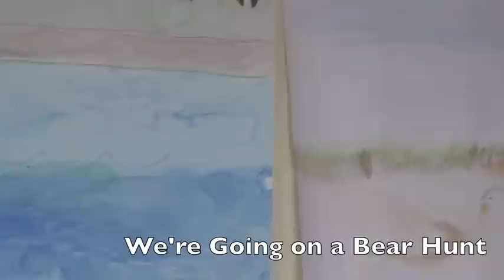Going on a Bear Hunt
Classroom Performance of Going on a Bear Hunt.

A lot of work went into this as the students and their parents made watercolor paintings of the scenes of the book at home.  This took an enormous amount of work on their part which is why the pictures are spotlighted in the beginning and throughout the video.

Some of the paintings were also done by Christine Graf and Lenny Straight, two very talented individuals who teach and contribute in so many ways at E English House.

We hope you enjoy the video.  It represents a lot of work by a lot of people at our school.

Please check out the book if you have the chance.  It's truly amazing.
Google Michael Rosen, Helen Oxenbury or Going on a Bear Hunt